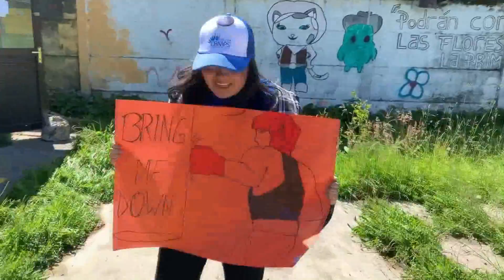ESC 2019: Lipedub Puerto Aysén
English Summer Camps 2019